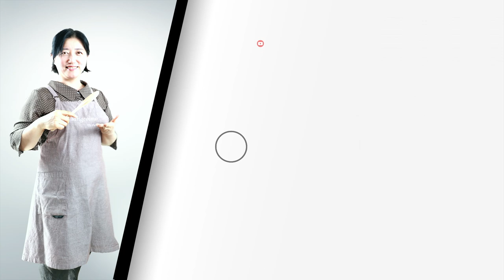한국식양채추절임 샤우어크라우트를 한국식으로 만드니 우리입에 더맛아요[상어이모.SANGEOIMO]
양배추작은거 하나만해도 양이 많이 나옵니다